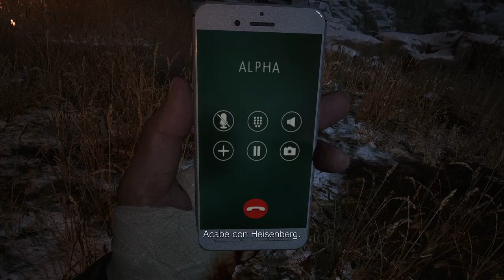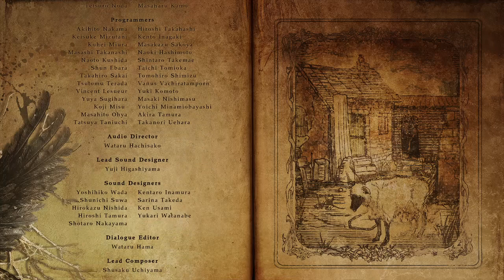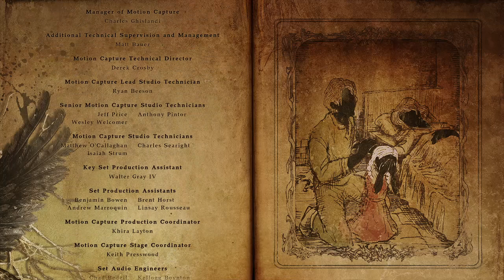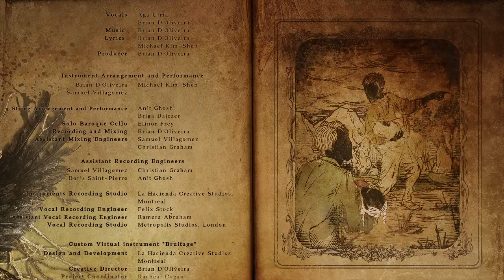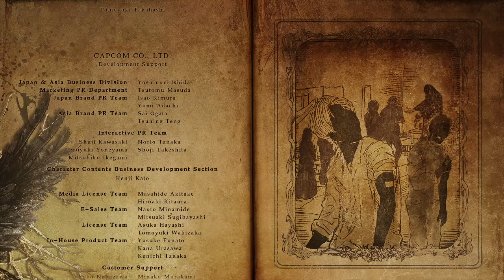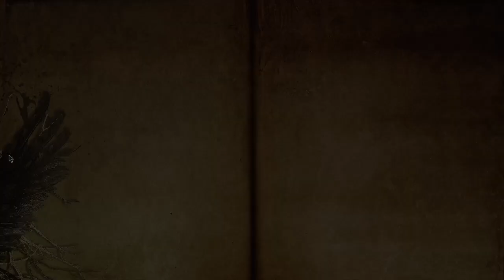Fortaleza Lycan, Heisenberg y Miranda - RESIDENT EVIL VILLAGE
Adiós, Ethan :(